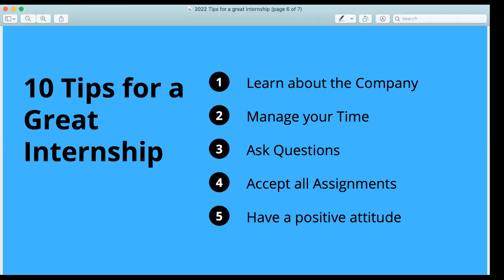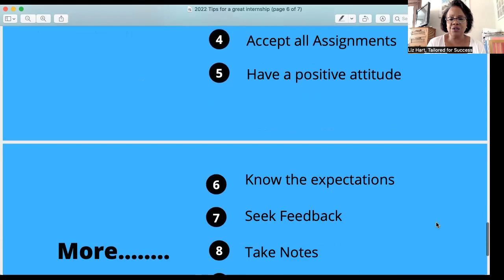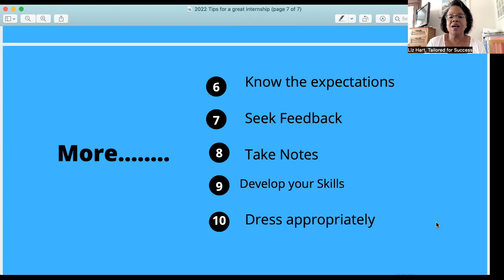Coffee Break internship tips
Internships are an opportunity to gain skills, experience and network.  To get the benefit from your internship, follow these 10 strategies to help you succeed in your internship.